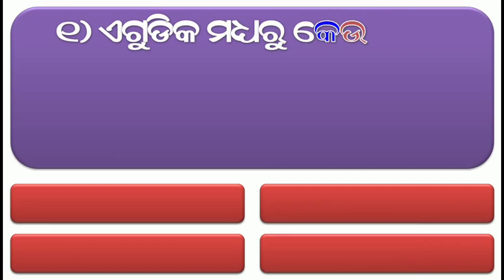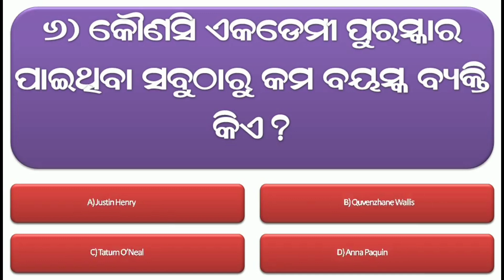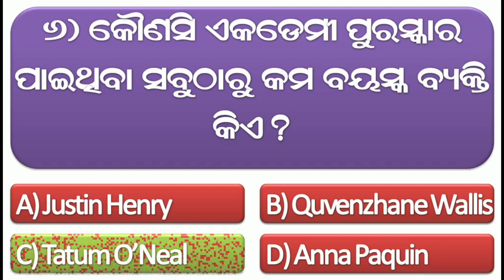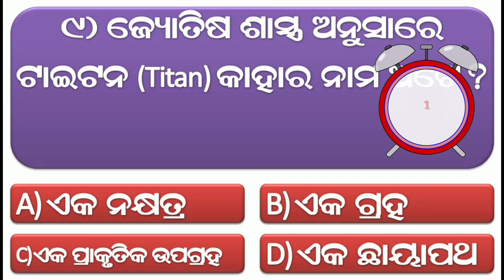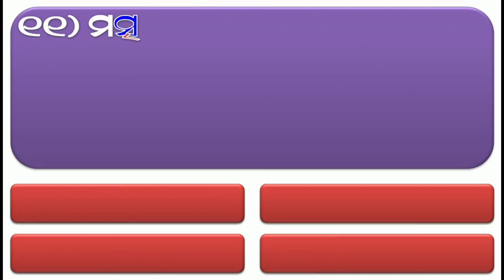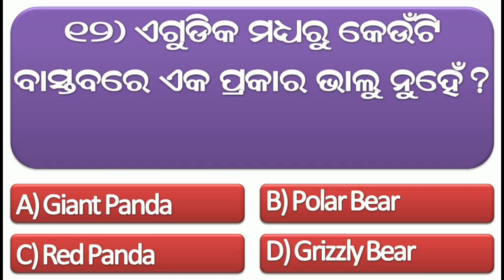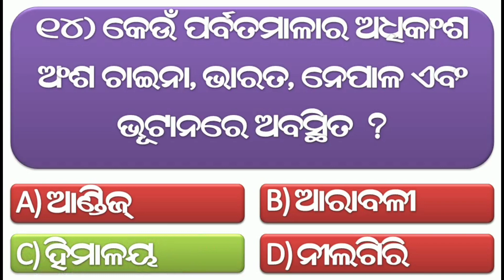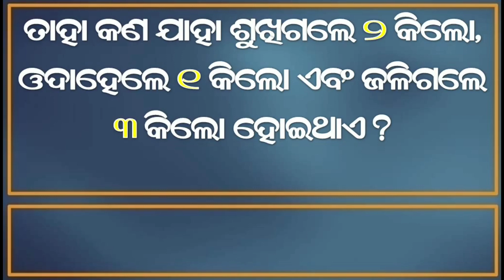Odia Dhaga Dhamali Question Answer || Odia Funny Questions || Odia Dhaga Dhamali Prashn/Odia Riddles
About this Video:- ଏହି ଭିଡ଼ିଓ ରେ ୧୫ଟି ସାଧାରଣ ଜ୍ଞାନ ପ୍ରଶ୍ନ ଏବଂ ଉତ୍ତର ରହିଅଛି !

odia quiz
odia riddle
odia dhaga katha
odia gk
 odia paheli
odia khati
odia riddles